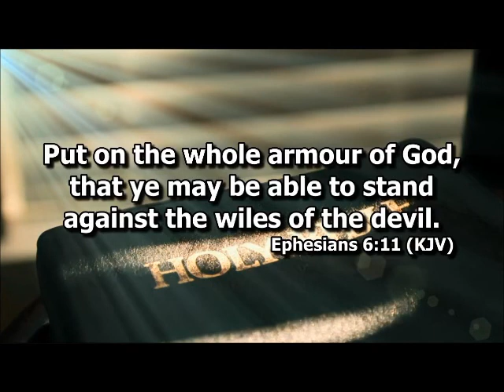Mother Ruby K F Terry 2022 HisLA1st Women Convention